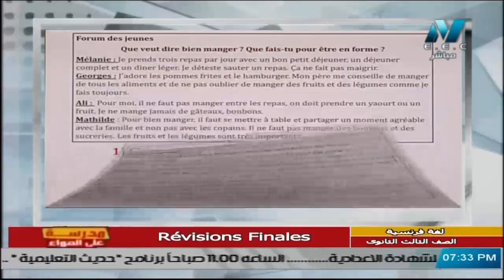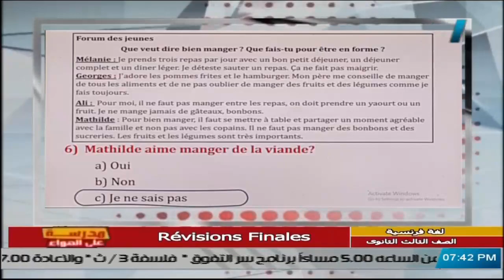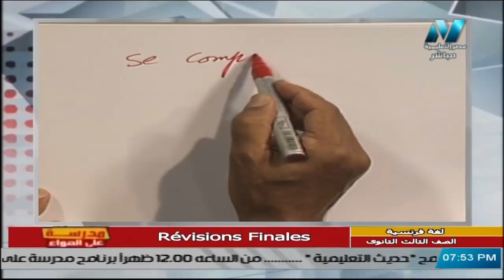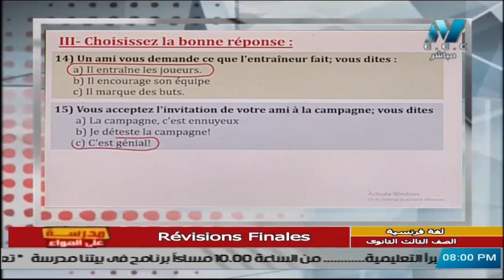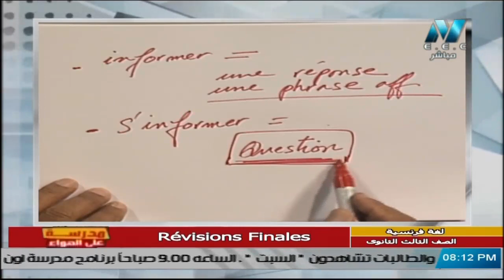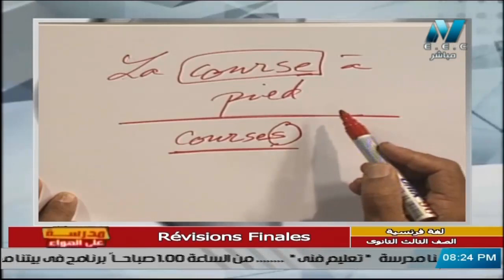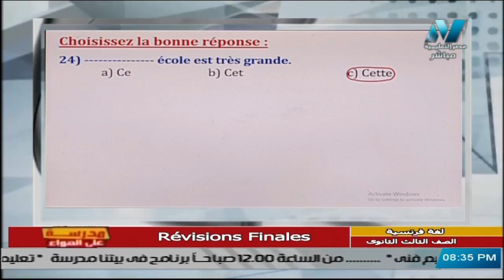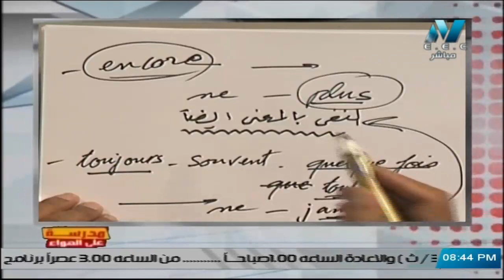لغة فرنسية للصف الثالث الثانوي 2021 - الحلقة 12 - Revisions Finales